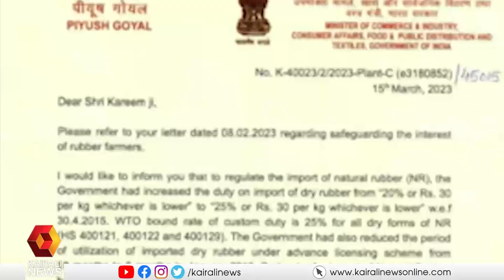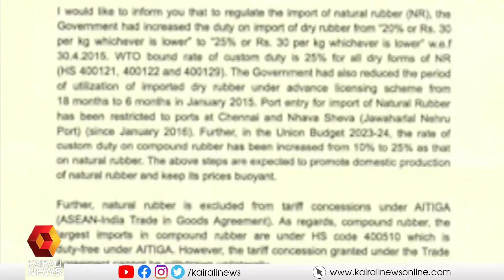റബ്ബർ കർഷകരെ സഹായിക്കാൻ കേന്ദ്രം ഇടപെടില്ല | Rubber Farmers Kerala | PiyushGoyal | BJP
ദുരിതത്തിലായ റബ്ബർ കർഷകരെ സഹായിക്കാൻ ഒരിടപെടലും കേന്ദ്ര സർക്കാരിന്റെ ഭാഗത്തുനിന്ന് ഉണ്ടാകില്ല എന്ന് ഇടത് എംപിമാരുടെ നിവേദനത്തിന് നല്‍കിയ മറുപടിയിൽ കേന്ദ്ര വാണിജ്യ വ്യവസായ മന്ത്രി പീയുഷ് ഗോയൽ.